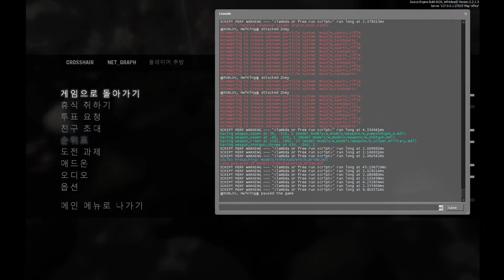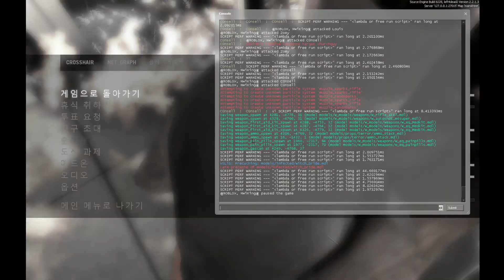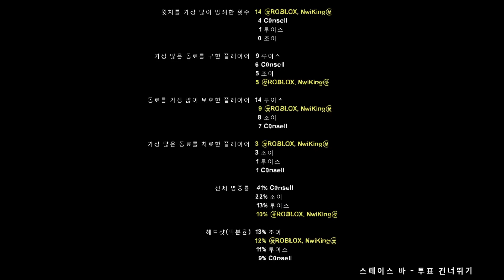☣ROBLOX, NwiKing☣'s l4d2 play - No Continuity